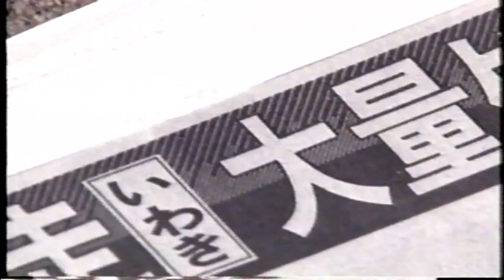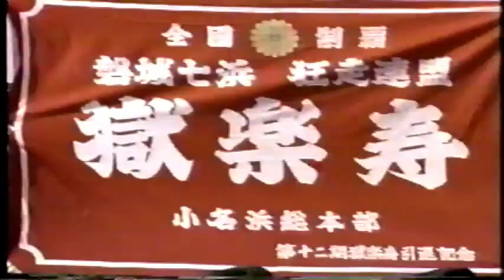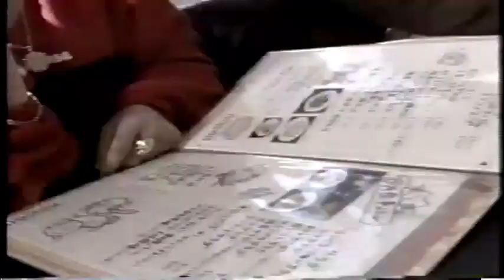ティーンズロード No.4 中編(2/3)【９０年代の暴走族】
カッ翔びエンジェルビデオ ティーンズロード No.4 中編(2/3)

0:02 福島 極楽寿
4:46 スタジオトーク

5:58 ヤンキー マドンナを捜せ！ 栃木・女族 かおりちゃん
13:47 スタジオトーク

14:37 NGとくしゅう
21:30 スタジオトーク